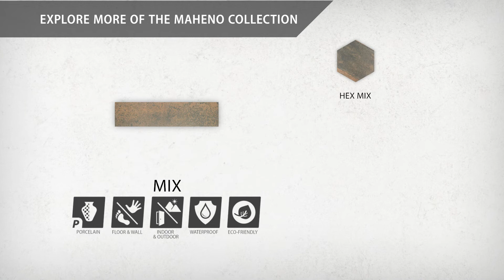Maheno Mix | FCD36MHM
Explore More Here: Reminiscent of oxidized metal, our Maheno Mix Porcelain Floor and Wall Tile evokes industrial elegance and sophistication.